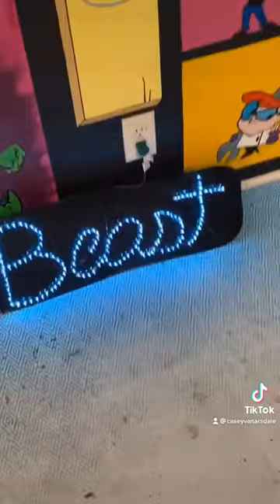$4 diy “Neon” sign